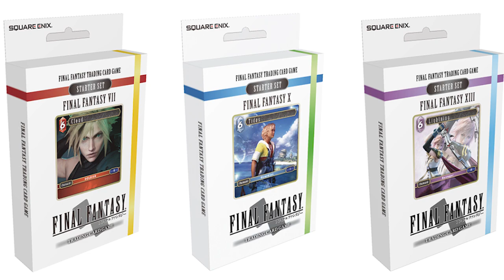Stardew Valley 1.1 Beta! - The Daily Glitch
The Final Fantasy Trading Card Game is coming to the West! And how excited are you for the Stardew Valley 1.1 patch? Well, you can check it out right now by enabling beta testing! Go, check it out! RIGHT NOW!